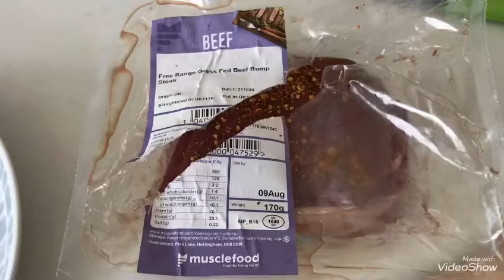What I eat in a day 😊💚